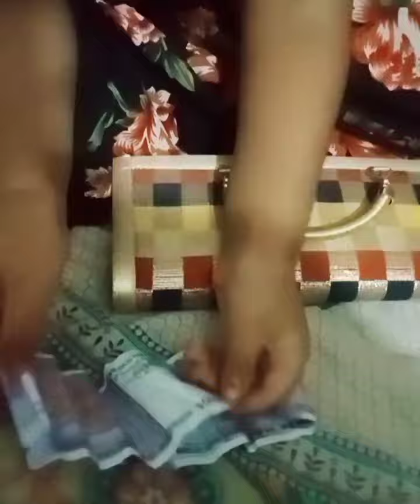ପାଣି ଅଖିଆ ମାଛ କସା 😋😋👍youtube